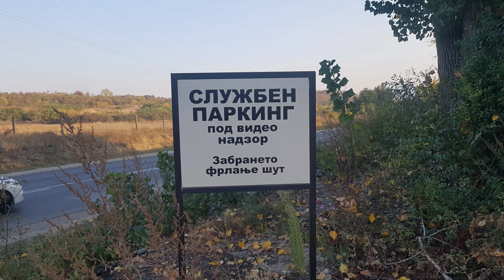Момин Поток-Скопје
Прекрасни градби опколени со депонии на секој чекор.